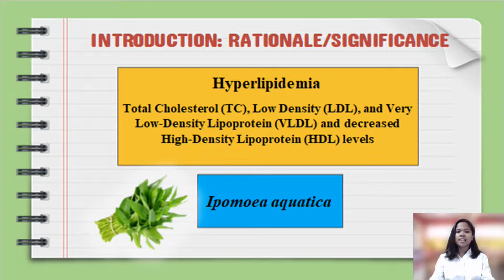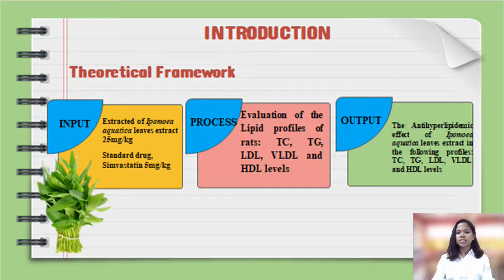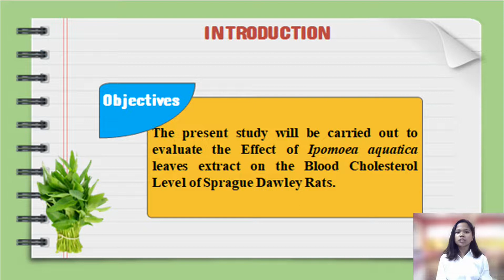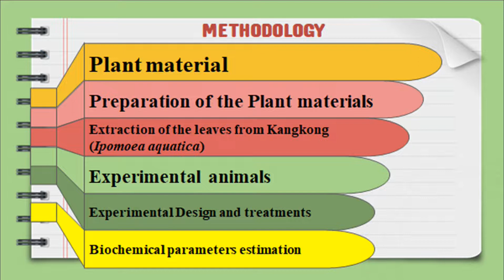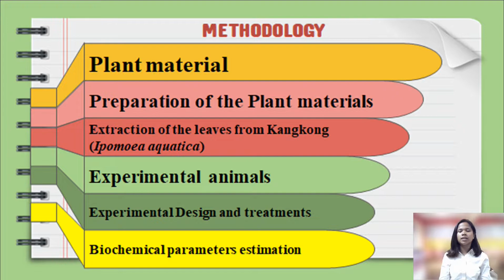LIKHA: Science Research Proposal: Division Level: Life Science Individual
Sir Marlon